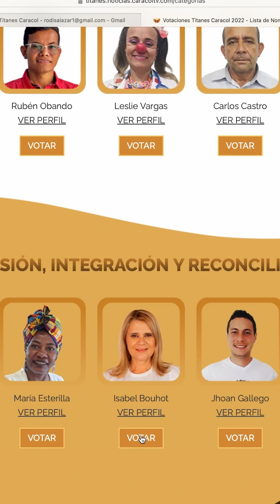Ser ganadores en Titanes Caracol representa una gran oportunidad para seguir creciendo🏡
💚🏠👨🏽‍🌾 Ser ganadores en Titanes Caracol representa una gran oportunidad para seguir creciendo y poder tocar las puertas de nuevos benefactores, aliados y amigos. Vota hasta el 24 de julio por nuestra directora Isabel Bouhot, en la categoría Inclusión. ¡Bendiciones del cielo!

Detalle ✏️